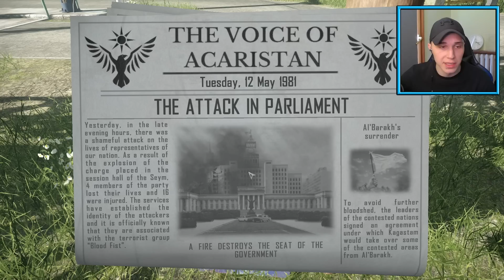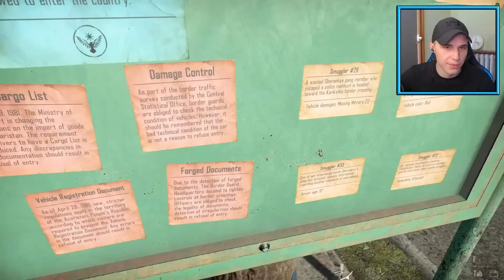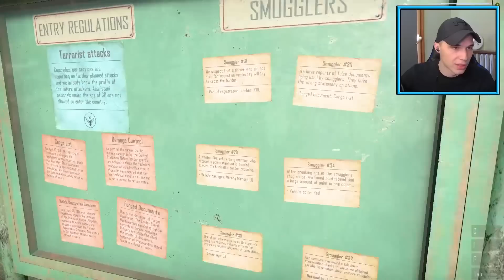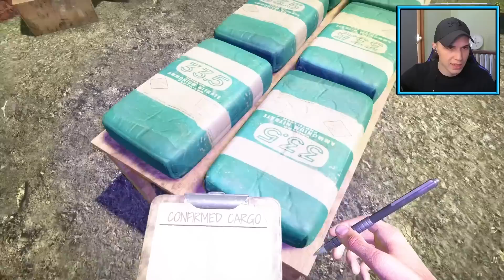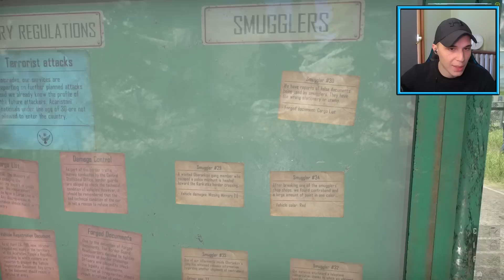OVO JE NAJVEĆE HAPŠENJE DO SADA!😮 - NA GRANICI ep.11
Igrica se zove: CONTRABAND POLICE

(Svi donatori biće prikazani na kraju svakog videa)

Glavni sponzor kanala: White Shark

Pretplatite se ako još uvek niste i upalite ono zvonce :D

► HVALA VAM NA 502,6 SUBA!
HVALA VAM NA SVEMU, NAJBOLJI STE, al' bukvalno :D